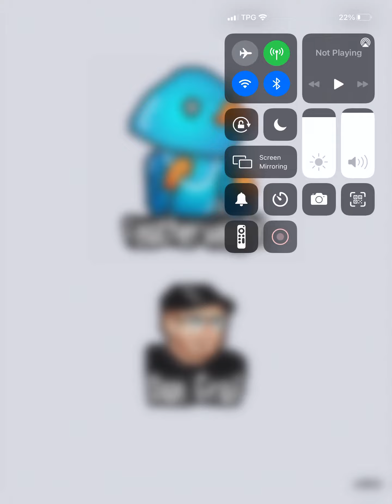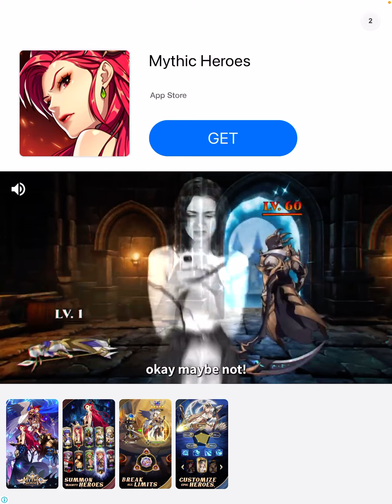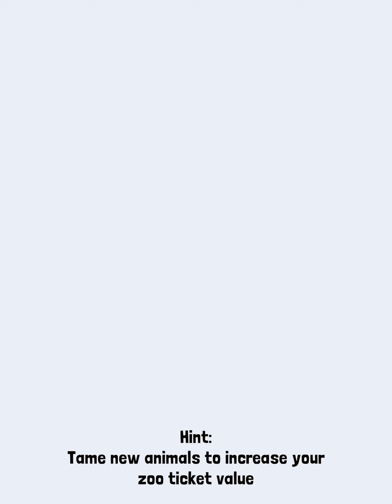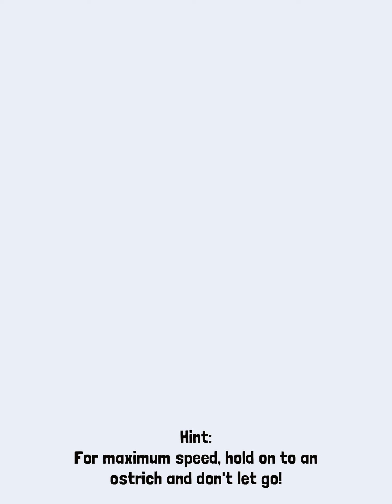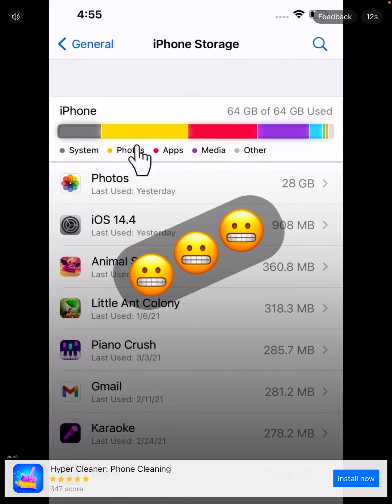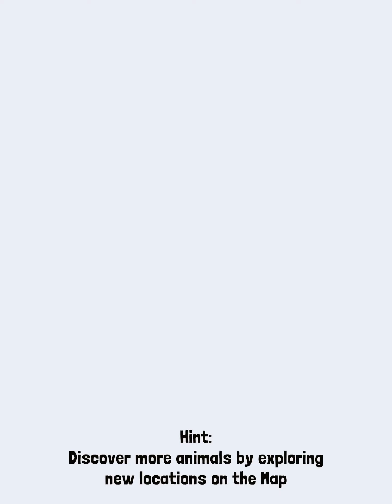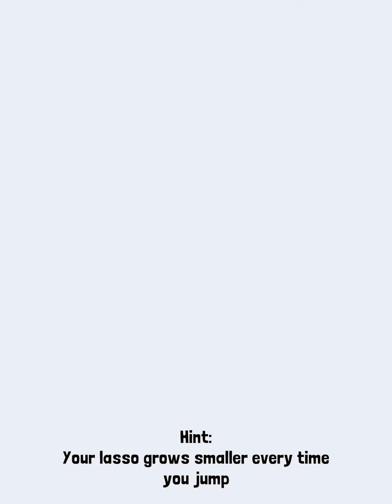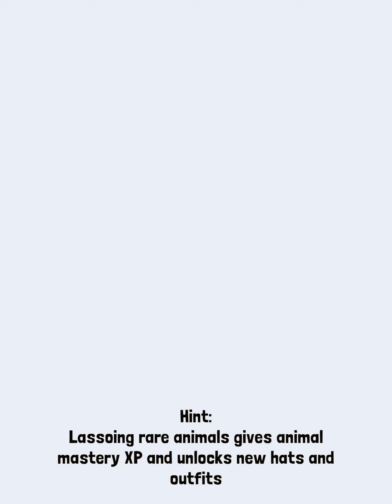Road Stampede gameplay